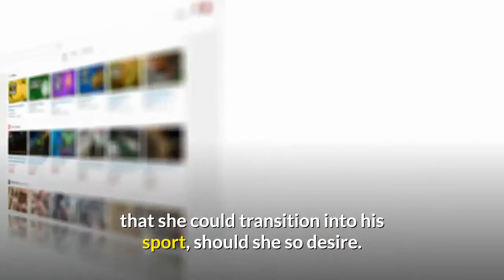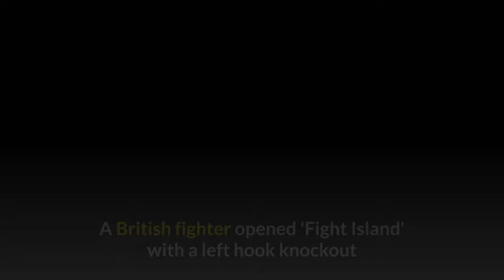'Thug Rose' bled from the face and had her eye sealed shut during brutal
FIGHT ISLAND — 'Thug' Rose Namajunas bled from the face and had her eye sealed shut during a brutal, bruising UFC war with Jessica Andrade at "Fight Island. "While it lacked the all-out carnage fans saw when strawweight champion Weili Zhang and challenger Joanna Jedrzejczyk beat each other until they looked disfigured earlier this year, there was great technical striking on display Saturday. It all went down inside the purpose-built, behind-closed doors Flash Forum venue on "Fight Island, " a quarantined area on Yas Island in Abu Dhabi specifically built to help the UFC continue operations, providing its international athletes with matches during the coronavirus pandemic. Andrade and Namajunas had met once before at UFC 237, with Namajunas losing by slam knockout in the second round, something she complained about at the time saying: "That's not cool. "The rematch took 14 months to come together, but it was one Namajunas was able to get revenge in, winning by split decision at UFC 251 with scores of 29-28, 28-29, and 29-28. Both athletes combined to throw 448 strikes over 15 minutes, with Namajunas landing 82 of 235 compared to Andrade's return of 79 of 213. There was little to separate them, as both fought hard for a win. Watch some of the action here:Namajunas' stand-up ability was praised on Twitter by the boxing promoter Lou DiBella, who said that the strikes were so accurate, and thrown with such technical appreciation for boxing, that she could transition into his sport, should she so desire. DiBella noted her "balance, really solid footwork, reach, and quick hands, " but her countering was also on point, as were her feints and general punch variety. Both fighters lost blood. Andrade bled from the nose in the first, but Namajunas' face was split open later in the bout, bleeding heavily when she was on the canvas. While Namajunas seemingly did enough to take the first two rounds, Andrade rallied late to score the third in her favor. The judges appeared to agree, giving Namajunas the nod by split decision with scores of 29-28, 28-29, and 29-28. Photo by Jeff Bottari/Zuffa LLCWith the win, Namajunas advanced her record to nine wins (one knockout, five submissions, and three decisions) against four losses. Andrade fell to 20 wins (seven knockouts, seven submissions, and six decisions) against eight losses. A British fighter opened 'Fight Island' with a left hook knockout so horrific it left his opponent motionless on the canvasAn MMA veteran threw 25 strikes in one unmissable UFC sequence but his opponent recovered, then reacted by nailing low blowsKamaru Usman and Jorge Masvidal's 'Fight Island' bout is trending higher than a Conor McGregor fight, Dana White saidPaige van Zant said fighting in the UFC is fun, but she could have just worked a regular job and gotten paid the sameUFC boss Dana White expects Conor McGregor to come out of retirement next yearKamaru Usman to target Georges St.